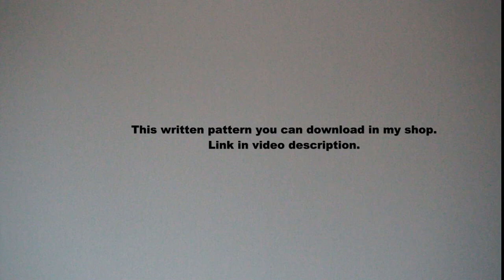How to crochet easy circle colorful blanket afghan rug pattern by marifu6a